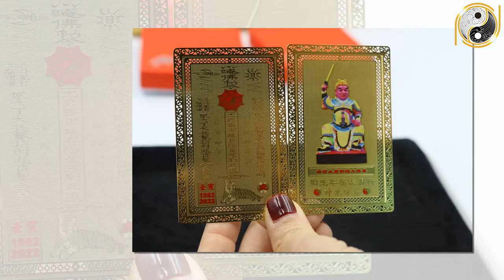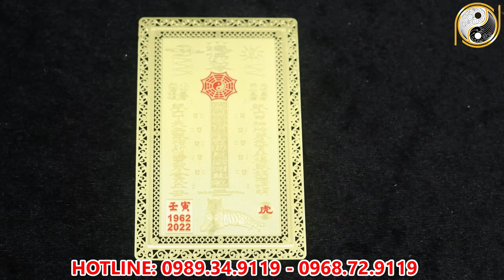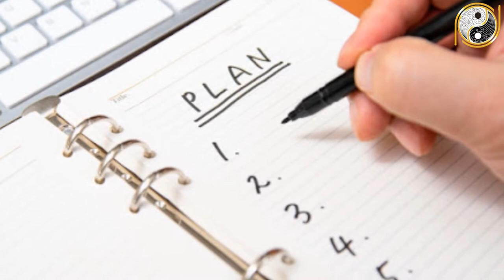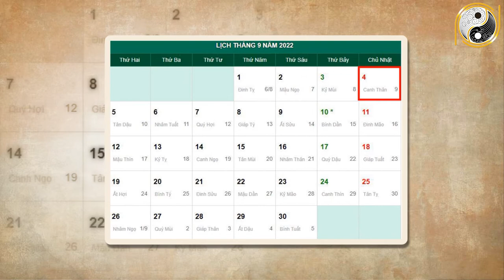Tháng 8 ÂL Năm 2022 Tuổi Nhâm Dần 1962 Đầu Tháng Mới Trúng Quả Lớn,Tậu Xe MỚI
01. Linh phù giải hạn
02. Hồ lô hóa giải Ngũ Hoàng
03. Mai Hoa Phú Quý
04. Gương bát quái tinh cầu
05. Kim bài thái tuế 2023
06. Vòng tam hợp Dần Ngọ Tuất
07. Vòng tam hợp Thân Tý Thìn
08. Vòng tam hợp Hợi Mão Mùi
09. Vòng Tam Hợp Tỵ Dậu Sửu
10. Bát bảo tâm kinh
11. Minh Quang pháp bảo cầu
12. Minh Quang pháp bảo lục giác
13. Tỳ Hưu Lộc Tài (Đồng)
14. Tỳ Hưu Khai Vận ( Bạch Ngọc)
15. Bách Niên Tụ Tài ( tụ tài lộc)
16. Song long ngọc ấn ( ấn thăng quan)
17. Kim bài ngũ Lộ Thần Tài
18. Hồ lô bình an ( treo xe)
19. Móc khóa văn xương
20. Ống bút văn xương gỗ đào
21. Bút văn xương gỗ đào
22. Bút văn xương gỗ đào nhỏ
23. Hoa mai kim tiền ( mạ vàng )
24. Các vật phẩm phong thủy khác Tháng 8 ÂL Năm 2022 Tuổi Nhâm Dần 1962 Đầu Tháng Mới Trúng Quả Lớn,Tậu Xe MỚI